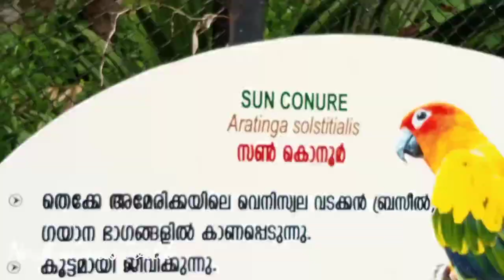Biggest zoo in kerala || trivandrum zoo || തിരുവനന്തപുരം മൃഗശാല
vlog 59

A day out with family 🥰